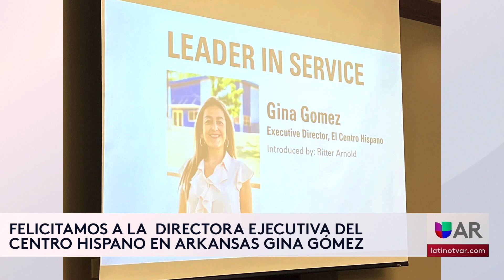Premio Líder en Servicio